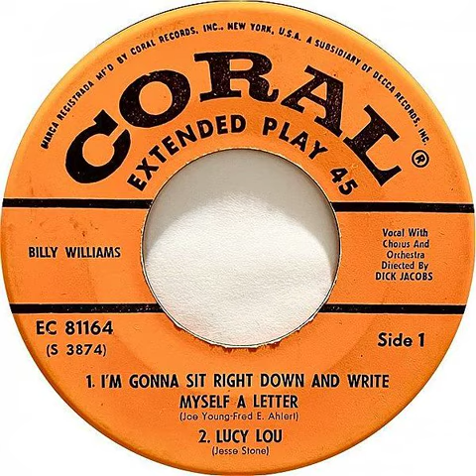Billy Williams - I'm Gonna Sit Right Down And Write Myself A Letter Backwards